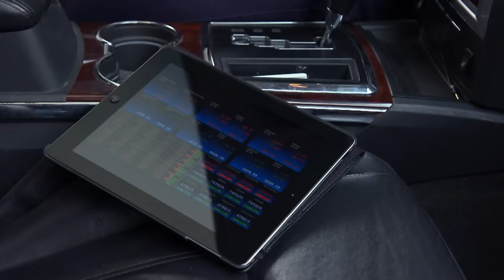The Acero Dynasty | Episode 10 | Telemundo English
Official video of Telemundo content The Acero Dynasty. The unexpected visit of Phillips forces them to ran away through the air conditioning ducts.